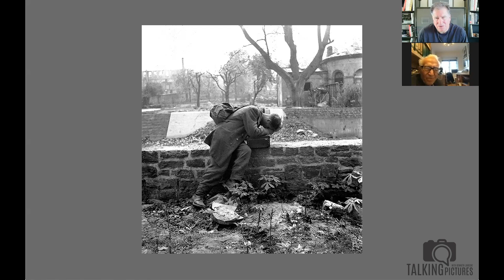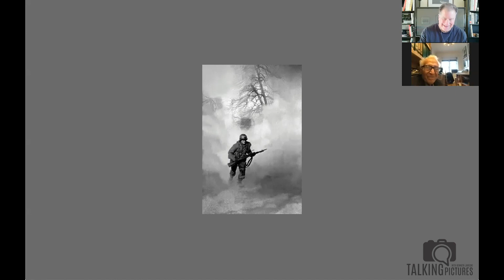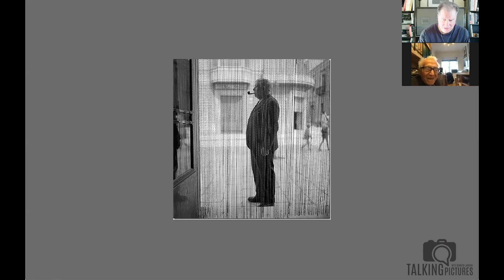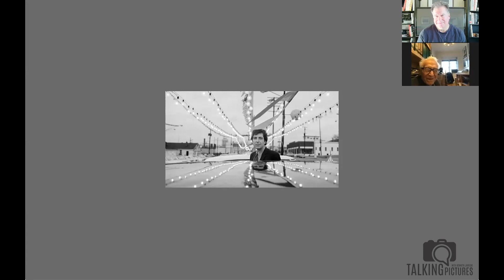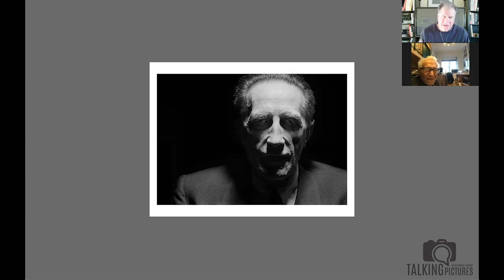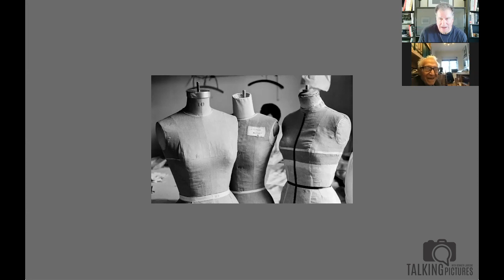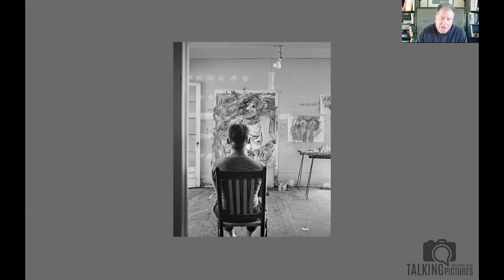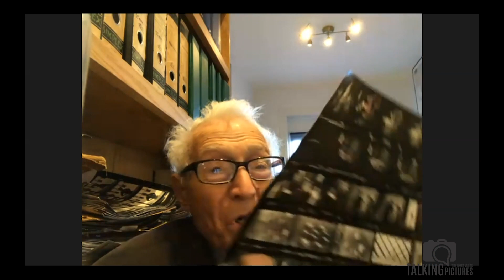Talking Pictures #25 - Jarecke talks with legendary photographer Tony Vaccaro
Tony Vaccaro is a legendary photographer of the generation (rightly) known as the greatest. As an infantry man in World War Two he carried a camera with him and made pictures that will last for many generations to come. After the war, he built a career as a photographer by breaking rules and exceeding expectations.

Entering Germany: 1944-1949 by Tony Vaccaro

Underfire: The Untold Story of Pfc. Tony Vaccaro

This episode's print is "Ticket Takers", which you saw Ken working on in episode #9.